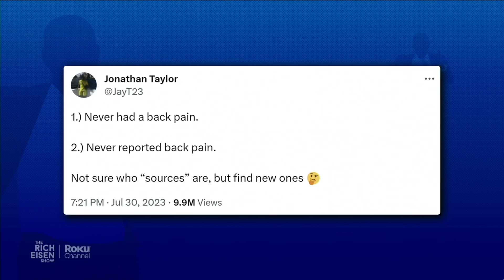ESPN’s Louis Riddick Talks Jets, Steelers, Colts, Commanders & More with Rich Eisen | Full Interview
ESPN’s Louis Riddick tells Rich Eisen why he’s still not fully sold on Aaron Rodgers and the Jets, what the Steelers must do to become contenders again in the AFC, what advice he has for Colts GM Chris Ballard in the wake of Jonathan Taylor’s trade request, and why the Commanders could “shock” some people in the NFL this season.